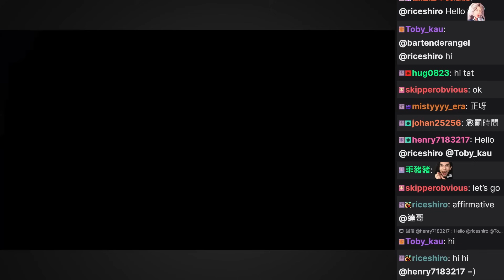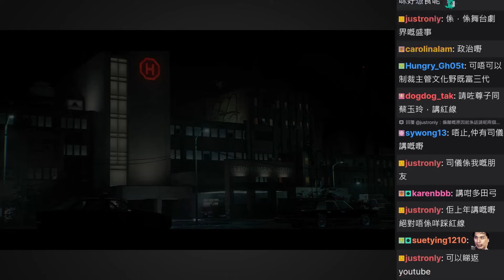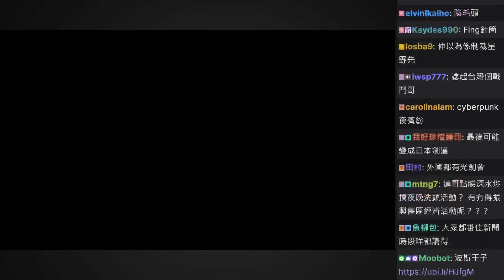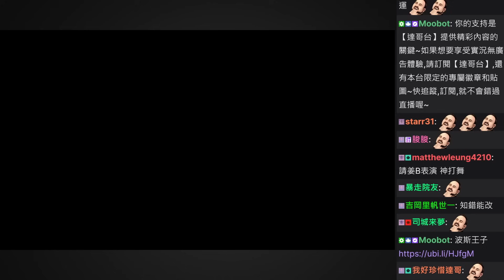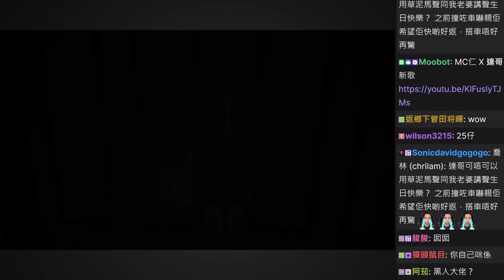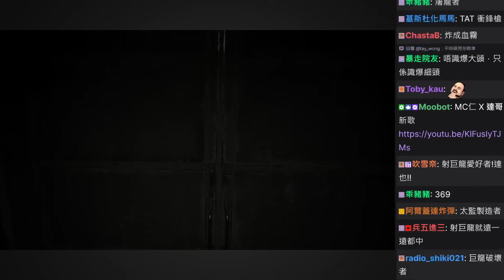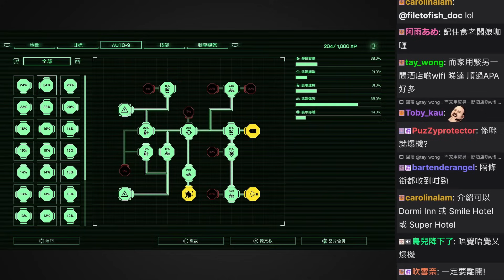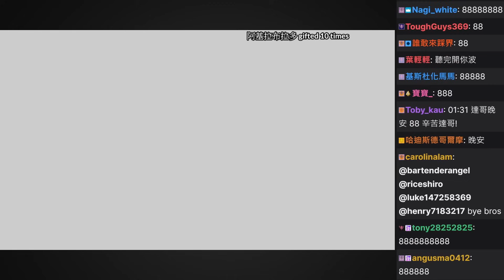達哥 RoboCop Rogue City #7[聊] 新處刑花式, 爆丸SHOOT! 教你如何避免鑽牛角尖,活得快樂!